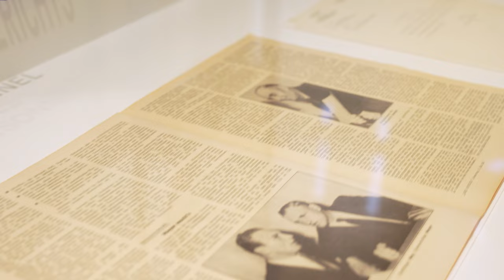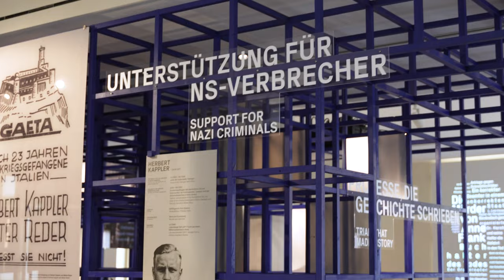Gestapo vor Gericht. Die Verfolgung von NS-Verbreche(r)n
Sonderausstellung im Erinnerungsort Hotel Silber
7. Dezember 2023 bis 2. Februar 2025

Die Geheime Staatspolizei (Gestapo) war an nahezu allen nationalsozialistischen Verbrechen beteiligt: Misshandlungen, Deportationen, Verfolgung, Ermordung zahlreicher Menschen. Nur wenige mussten sich dafür vor Gericht verantworten. Aber nicht nur im Gerichtssaal wurden Fragen nach Schuld, Verantwortung und Strafe verhandelt. Die Prozesse lösten gesellschaftliche und politische Debatten über den Umgang mit der NS-Vergangenheit aus:  Ist die Durchsetzung des Rechts oberstes Gebot? Oder soll sie im Land der Täter gegen den „gesellschaftlichen Frieden“ abgewogen werden? Wie lange nach der Tat ist Sühne sinnvoll?

Die erste Sonderausstellung im Erinnerungsort Hotel Silber beleuchtet die schwierige rechtliche Auseinandersetzung mit den Verbrechen der Gestapo. Sie blickt darauf, wem der Prozess gemacht wurde und wem nicht, wer ins Gefängnis musste und wer trotz seiner Gräueltaten unbehelligt weiterleben konnte. Die Ausstellung zeigt, warum die strafrechtliche Verfoglung in der Bundesrepublik so schleppend verlief und geht auf die Wirkung markanter Prozesse wie des Frankfurter Auschwitz-Prozesses ein.

Haus der Geschichte baden-Württemberg